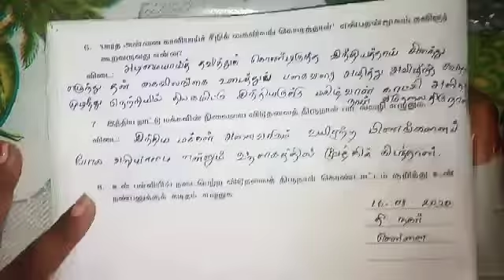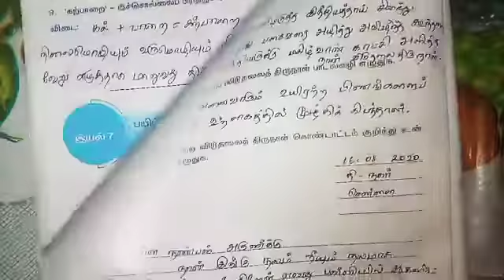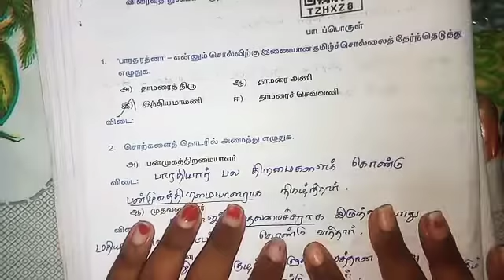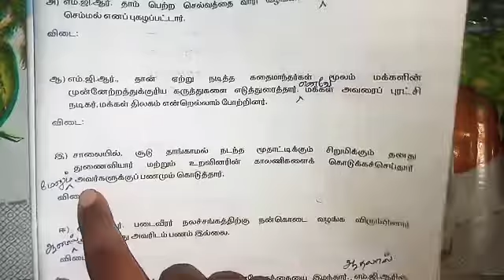TN Class 8 Tamil Worksheets 24 & 25